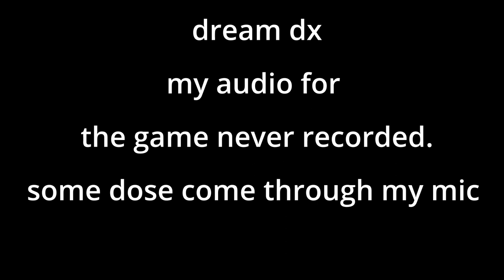(stream) Girl und Panzer prt 2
we finish the game in this stream and mess around with the tank customizer.
There was a error where the audio of the game never recorded. though you may hear in my mic.